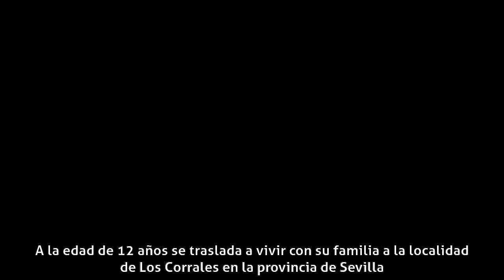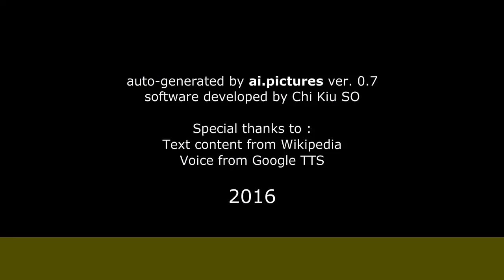Eduardo Velasco - Biografía